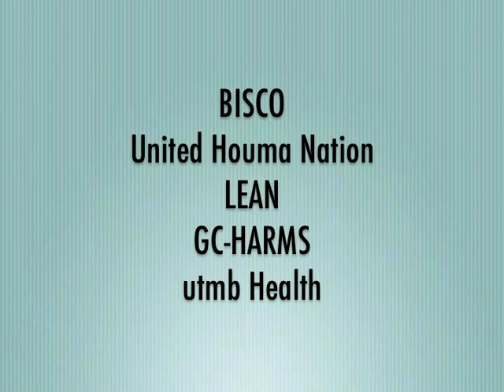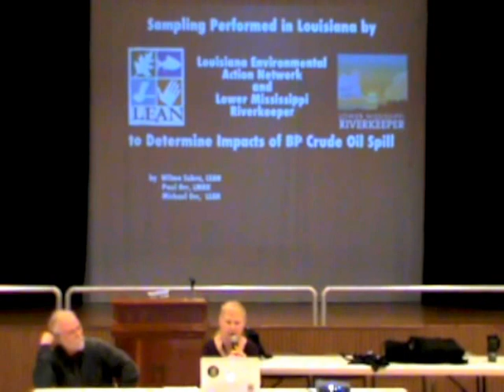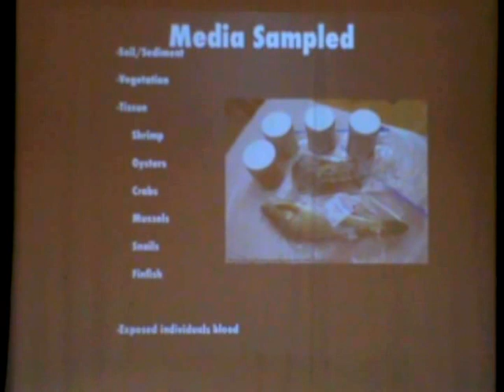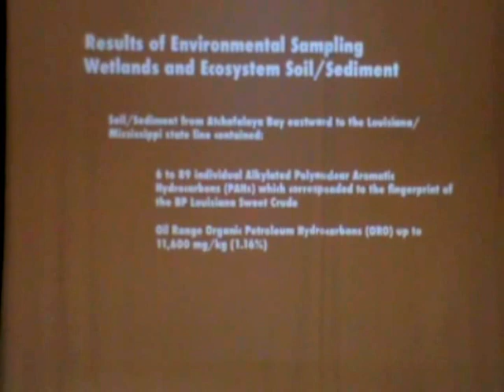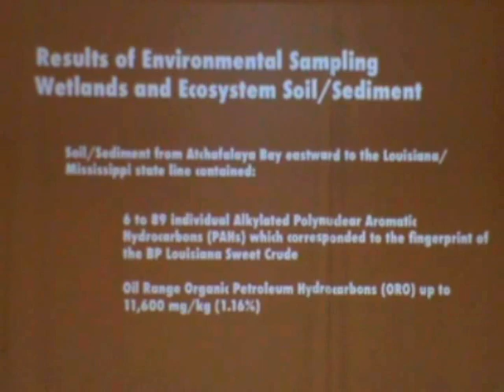OIL SPILL SAMPLE RESULTS (Macondo - BP) Louisiana - 2012 (Part 1)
PART 1 - Fishermen's forum held on March 22, 2012 in oder to discuss findings of samples previously  taken in Louisiana, the Atchafalaya, Lake Borne, Pass a' Loutre, Bay Tombour, SW Pass and East Bay in Plaquemines, North Shoreline and Oyster Bayou.  Results presented by Wilma Subra, Subra Company in collaboration with LEAN (Louisiana Environmental Action Network) with John Sullivan of GC-HARMS (Gulf Coast - Health Alliance: health Risks related to the Macondo Spill).  This meeting was organized by BISCO (Bayou Interfaith Shared Community Organization) and the United Houma Nation.  It was filmed by Bayou Belle Photography, Darlene M. Eschete.